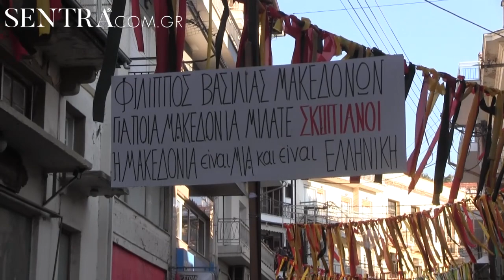Έκτακτο! Ο Δ. Παναγιωτίδης «σκοτώνει» Τσίπρα και Κοτζιά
Με σκληρή σάτιρα, όπως άλλωστε πάντα, ο Δημήτρης Παναγιωτίδης ως «Φίλιππος Βασιλιάς Μακεδόνων» πάνω στο άρμα του, «σκοτώνει» Τσίπρα και Κοτζιά.